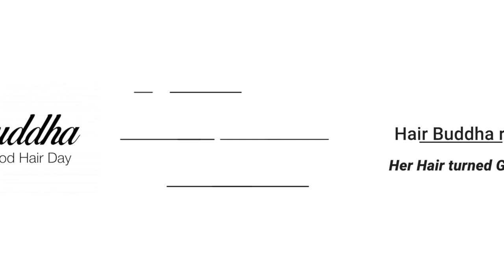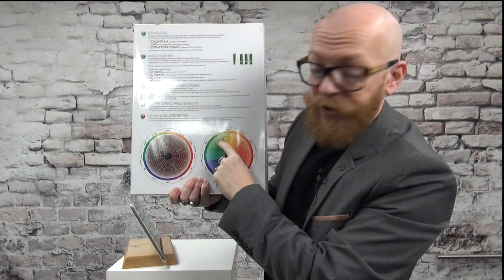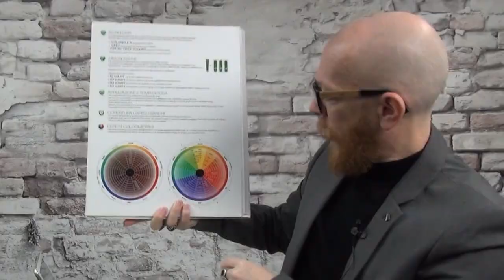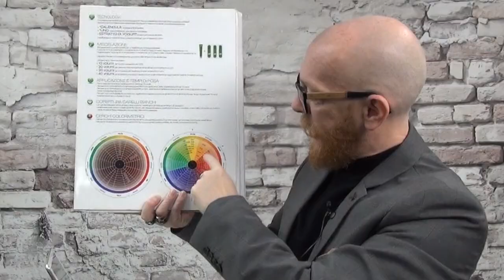Her Hair turned GREEN - Hair Buddha reaction video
People attempt to cut or dye their own hair and fail.

girls trying to bleach and cut hair ; hair fails 2020 is the result of trying ; don't try this at home ; hair buddha is giving hair tips ; Funny videos hilarious ultimate fail compilations top compilations fail compilations ; funny hair fail compilations 2020 ; viral videos  viral beauty fails ; pro hairdresser reacts